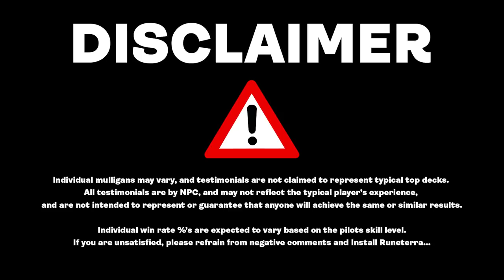🚫 No Limits Golgari Role Token Aggro | MTG Arena Deck Guide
🌿 Welcome to another epic video where we delve into the Unbeatable Strategy for Golgari Role Tokens in MTG Arena! 🎉 This deck is your key to climbing the competitive ladder effortlessly. We will walk you through every detail, from deck tech 🛠 to the intricacies of token generation.

🎮 Whether you're a seasoned MTG Arena pro or a newcomer, this video has something for you. First, we'll discuss the core cards that make up this Golgari Role Tokens deck. 🃏

⚡ Don't miss the gameplay segment where we put this deck to the test. 🔥 Feel the power of Golgari as you learn tips and tricks to take your play to the next level!

Chapters
00:00:00 - Intro
00:01:44 - Deck Tech
00:09:45 - Gameplay
00:42:19 - Outro

4 Elvish Archivist (WOE) 168
3 Sheoldred, the Apocalypse (DMU) 107
4 Spiteful Hexmage (WOE) 108
4 Forest (UNF) 244
2 Virtue of Persistence (WOE) 115
2 Lord Skitter's Blessing (WOE) 98
4 Mosswood Dreadknight (WOE) 231
4 Phyrexian Fleshgorger (BRO) 121
8 Swamp (UNF) 242
2 Gix's Command (BRO) 97
2 Glissa Sunslayer (ONE) 202
4 Llanowar Wastes (BRO) 264
4 Deathcap Glade (VOW) 261
2 Restless Cottage (WOE) 258
2 Royal Treatment (WOE) 183
3 Cut Down (DMU) 89
2 Go for the Throat (BRO) 102
1 Takenuma, Abandoned Mire (NEO) 278
1 Boseiju, Who Endures (NEO) 266
2 Gumdrop Poisoner (WOE) 93

Sideboard
1 The Huntsman's Redemption (WOE) 176
1 Simian Simulacrum (BRO) 205
1 Teething Wurmlet (BRO) 192
1 Hopeless Nightmare (WOE) 95